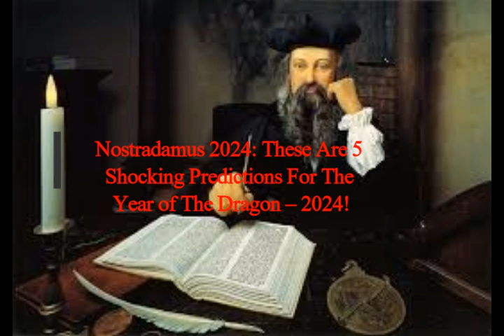Nostradamus 2024: These Are 5 Shocking Predictions For The Year of The Dragon – 2024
3) FACEBOOK:  f / mlordandgod2..  .
4)TWITTER:      / mlordandgod​​​​​​..  .
Thumbnail image -Nostradamus Jan Macarol, Mid Journey.jpg